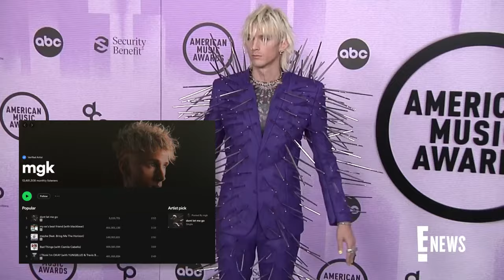Why Machine Gun Kelly Is Changing His Stage Name After Over a Decade | E! News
The "Bloody Valentine" singer, whose birth name is Colson Baker, is seemingly changing his stage name to MGK more than a decade after his musical debut. The name change comes only weeks after the artist revealed that he had covered up most of his tattoos with black ink.